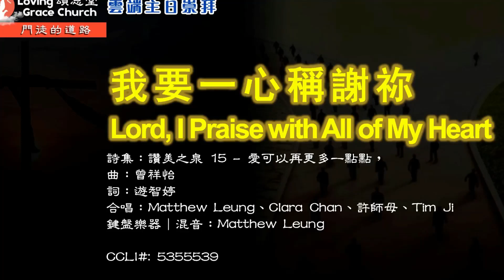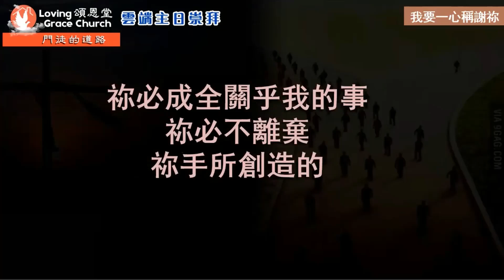頌恩堂雲端教會敬拜團隊 我要一心稱謝祢, Lord, I Praise with All of My Heart CCLI 5355539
我要一心稱謝祢, Lord, I Praise with All of My Heart
詩集：讚美之泉 15 - 愛可以再更多一點點，
曲：曾祥怡
詞：游智婷
CCLI#: 5355539
主唱/鍵盤伴奏/混音：頌恩堂雲端教會敬拜團隊。
Vocal/Instrument/Mixing: Loving Grace Church Praise Team.
請通過禱告和奉獻支持教會的事工。謝謝。網站：
如有感動，請通過禱告和網上奉獻來支持我們教會的事工。